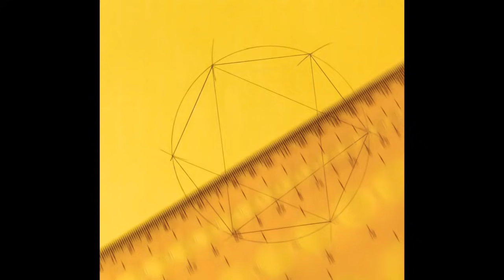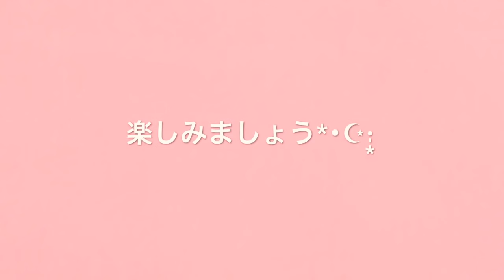【手作りアルバム】開く花の作り方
🐹毎週水曜と土曜に更新しています

動画を見て作った作品の投稿にタグ付けしてくれると嬉しいです

リクエストはTwitterのDMでも受け付けています

DOVA-SYNDROME
効果音ラボ
MusMus